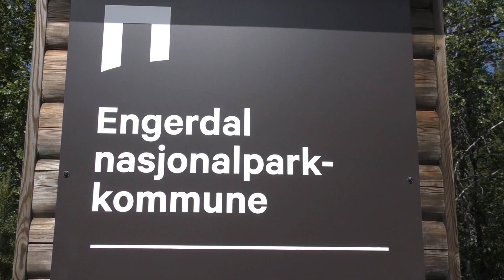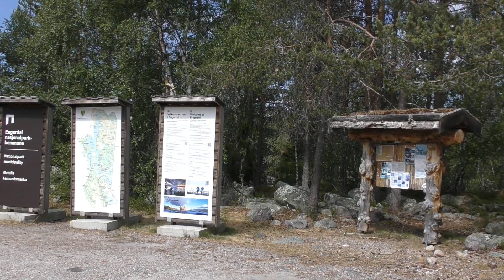2018. 06.12 EURO Trip 2018 NORWEGEN: Gedächtnisminute am Elvbrua- FOSSEN des Trysilelven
Die "Brücke von Elvbrua" und die dortige STROMSCHNELLE des Trysilelven waren in früheren Zeiten eine Schlüsselstelle unserer Kajaktouren auf diesem schönen Wildfluss.